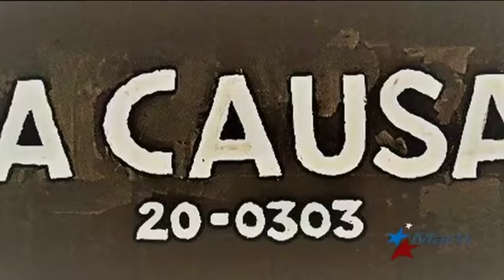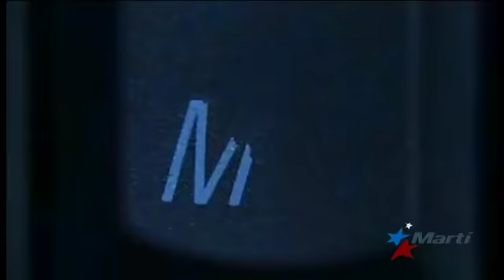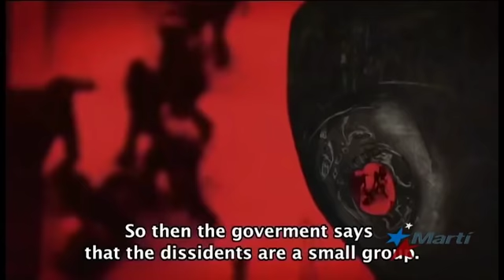No al decreto 349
Lynn Cruz presenta el proyecto PATRIOTISMO 3677, una protesta contra el decreto 349 y la opresion de la dictadura en Cuba